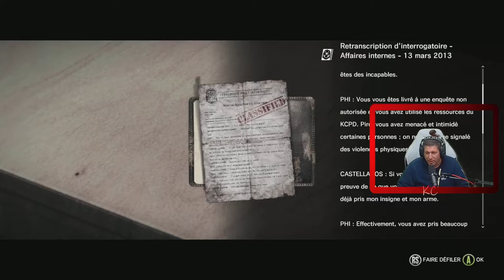The Evil Within Live Gameplay Épisode 20 Fr Karibou Canadien